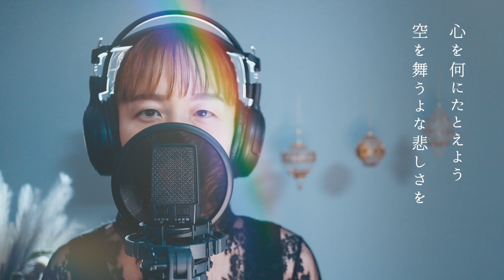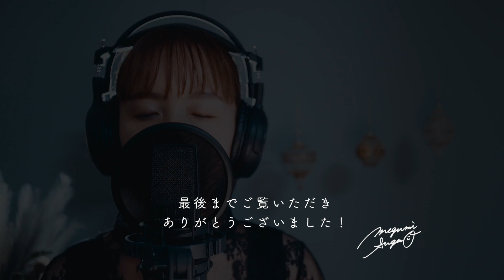テルーの唄 / 手嶌葵｜Cover by Megumi Sugeno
映画『ゲド戦記』劇中挿入歌
手嶌葵さんの『テルーの唄』をカバーしました！

少しでも心あたたまる時間をお届けできましたら幸いです。

いつも皆さまのメッセージが励みになっています！

■ Song：テルーの唄 / 手嶌葵
　作詞：宮崎吾朗　作曲：谷山浩子

■ Vocal, Chorus, Movie：菅野恵

■ Piano：KaraokeStudio by Harry Black 様
　素敵な音源ありがとうございます！

■ Equipment
　 マイク：AKG C414 XLS

■ Profile：
　菅野恵 - Megumi Sugeno -
　福島県福島市出身のシンガーソングライター。

　フジテレビ系列｢奇跡体験！アンビリバボー｣エンディングテーマ
　福島テレビ｢テレポートプラス｣｢きみこそ明日リート｣テーマ
　J3リーグ｢福島ユナイテッドFC｣応援歌
　福島銘菓｢いもくり佐太郎｣イメージソング等
　多数のテーマ曲を担当。